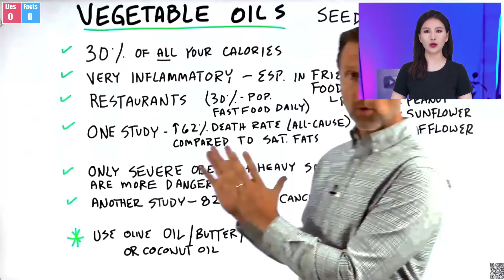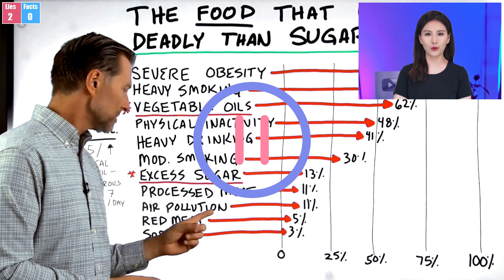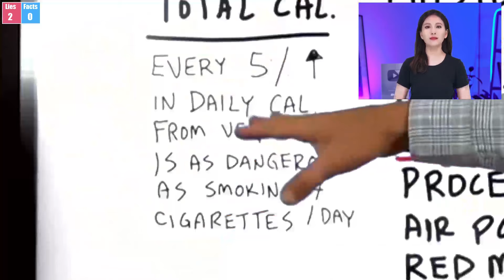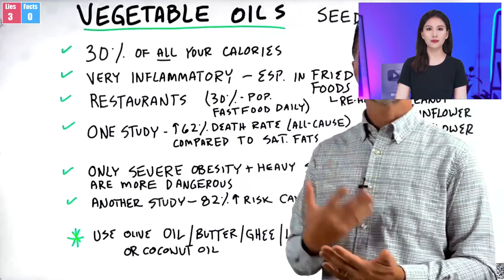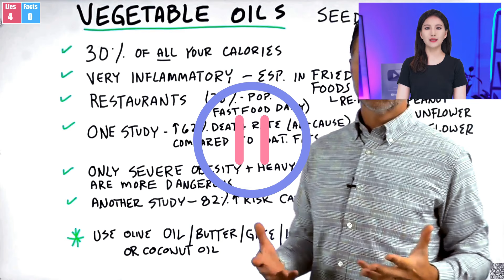Deadlier Than Sugar? | B13 Fact-Check Eric Berg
🥗⚠️ Are vegetable oils truly more harmful than sugar? [Dr.] Eric Berg makes bold claims about their dangers. B13 investigates the evidence, examining the role of omega-6 fatty acids and unsaturated fats in our diet. Discover the truth behind these assertions.

What are the health impacts of omega-6 fatty acids? How do vegetable oils compare to sugar in terms of health risks? What is the role of unsaturated fats in heart health? How do lifestyle factors influence nutritional risks?

🌿 Join the BioBoon Family 🌿